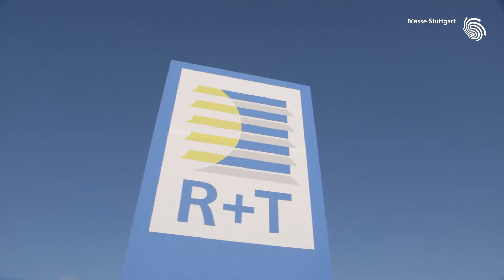Wirtschaftsmagnet R+T / Messe Stuttgart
Über 1.000 Aussteller aus über 40 Ländern präsentieren fünf Tage lang eine große Vielfalt an Innovationen. Was hier nächste Woche rund um Rollläden, Tore und Sonnenschutz präsentiert wird, das definiert den Markt. Das wissen auch die Besucher: Sage und schreibe 60.000 Besucher aus 131 Ländern werden erwartet.
Doch nicht nur auf der Messe geht es rund, sondern die ganze Region profitiert von der R+T.